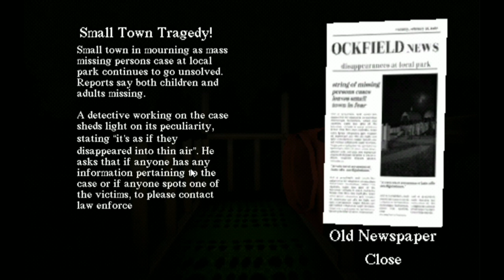Slide In The Woods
ini seram sih